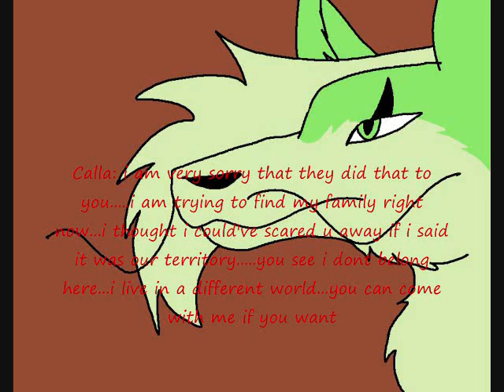Dominance- Calla Meets Creation Gift For AngelAnimations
This is mai gift for angelanimations for her wonderful animation series!!! X3 :3